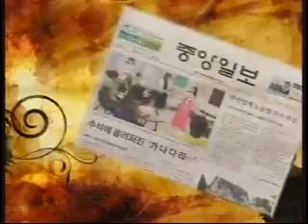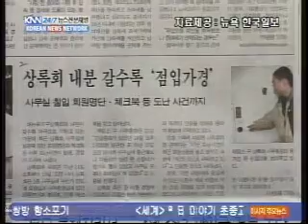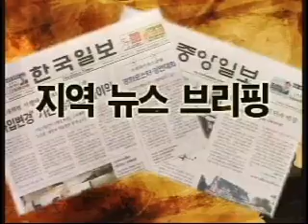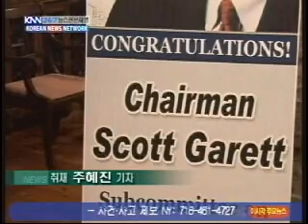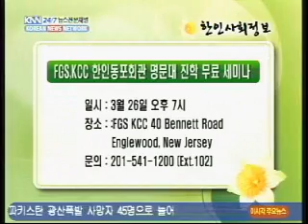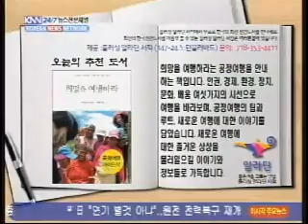2011년 3월 22일 아침을 여는 뉴스